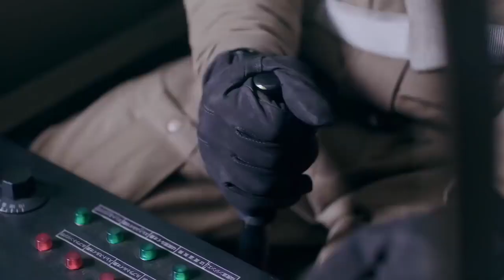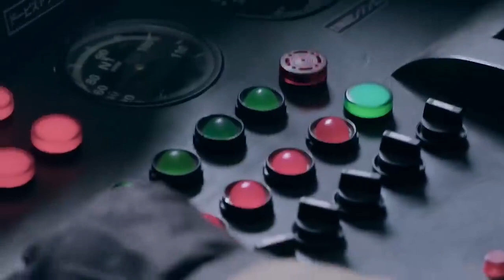To revenge for Japanese comrades | Chinese fighter plane shot down Japanese Soldier with machine gun